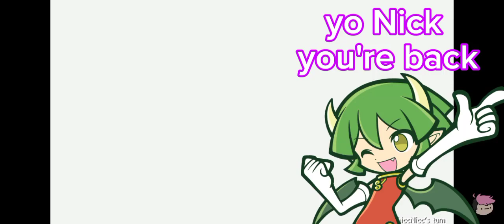Party Crashers Clips: Nick Come Back With The Poo Haircut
Clip From This Video

Also This Clip Was Edit By Me Just for fun